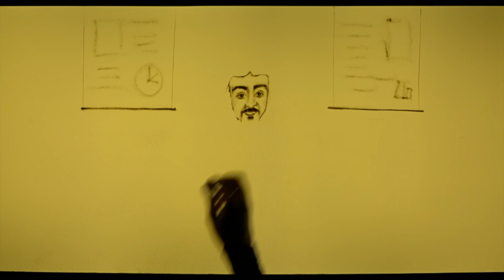Qusai SAUDI قصي سعودي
كل عام و الوطن بخير و امن و امان و سلام إهداء من قصي و الشعب السعودي للوطن

سعودي SAUDI
اداء: قصي
توزيع و تنفيذ موسيقي: محمد سلطان
مكس و ماستر:  ضياء عزوني
منتج منفذ: أنور إدريس ( إدريس للترفيه)
منتاج فيديو: انس جمالي
إخراج رسامة الرمل: شيماء المغيري
نشر و توزيع: ك

كلمات سعودي:

واقف قدامكم برسالة
وسلاحي الميكروفون بكلمات فعالة

أرض الإسلام والمسلمين
أهل الخير والكرم أسأل عنا الملايين

شعب واحد في حب وسلام
ونحمد الله على الأمن والأمان

من شبه الجزيرة العربية
دمي أبيض وأخضر هذه تسمى وطنية

حضارة وتراث نعتز فيهم
قبائل وأشراف وسادة نتشرف بيهم

تاريخ يشهد فخر وأصول
يارب احفظ ماليكنا وأولياء الأمور

وابعد أمتي من كل فاسد
وطول عمرها ورزقها واشغل كل حاسد

من علم التوحيد كلمه في خطين
وشعار الوطن نخلة وسيفين وحرمين شريفين

Standing before you with perspective
My mic is my weapon & the words are effective
The land that gave birth to peace
Ask about the love we spread all over seas
One Ummah under the One
All praise to Allah & no other .. There is none
My patriotism is green & white
From the  Arabian peninsula I rise like a knight
Respect the elder with precision
& backing the youth’s mission .. 2030 vision
Historical phenomenon
Two swords & a palm symbolize the icon
Against the enemy tall like a wall in God we trust
Keep your blessings among us
Hand in hand never divided
From the holy custodian .. We are united

الكاتب:
قصي خضر 2013
حقوق التاليف والنشر: قصي خضر وإدريس للترفيه ،